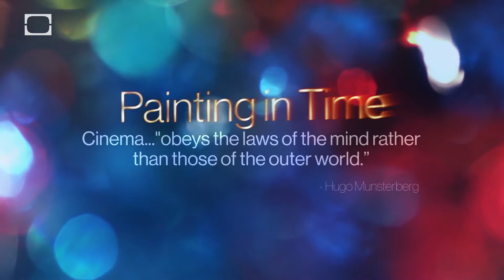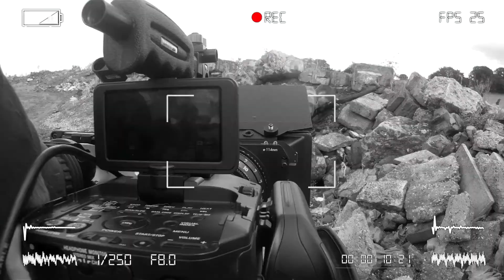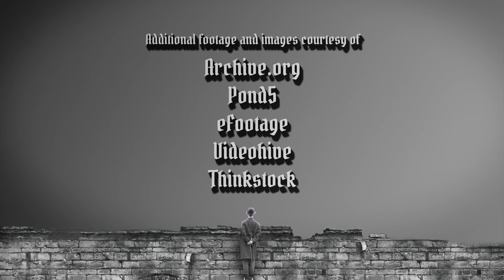السينما: رسمٌ عبر الزمن [مترجم]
(ستظهر الترجمة العربية بشكل تلقائي.. في حال عدم ظهورها يمكنك تفعيلها من الشريط بأسفل المقطع CC)